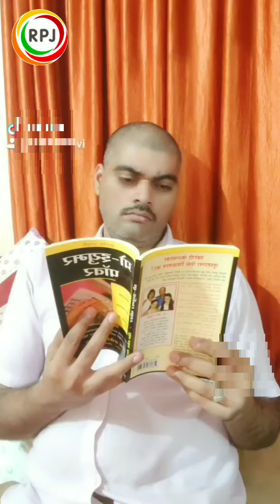Best Comedy Videos | Funny Videos | Ravi & Rekha Comedy